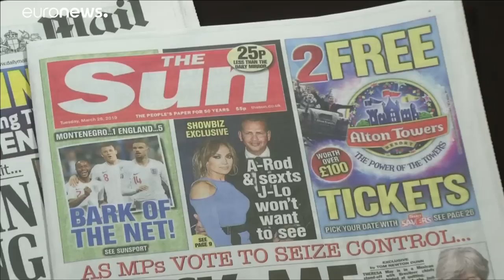Brexit: két történelmi nap között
Kormányülésen próbálta rendezni a sorokat Theresa May, egy nappal azután, hogy a parlament alsóháza megvonta tőle a bizalmat a brexit ügyében.…